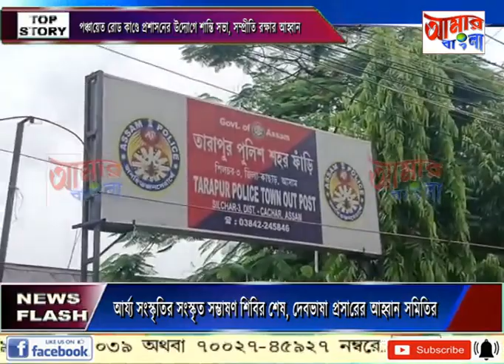AAMAR BANGLA NEWS # 30-06-2023_